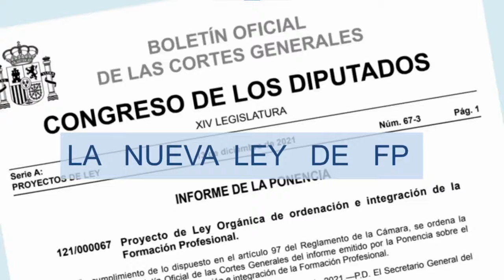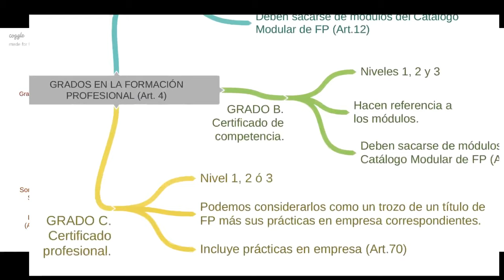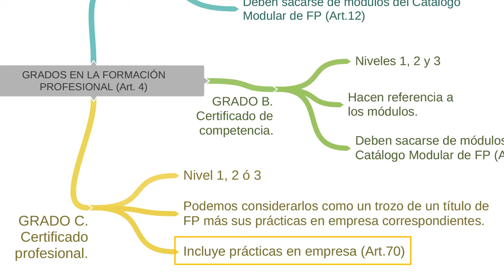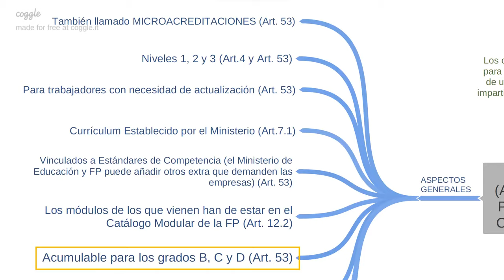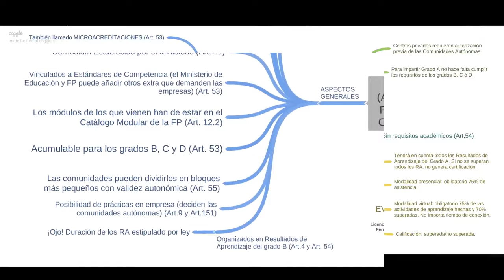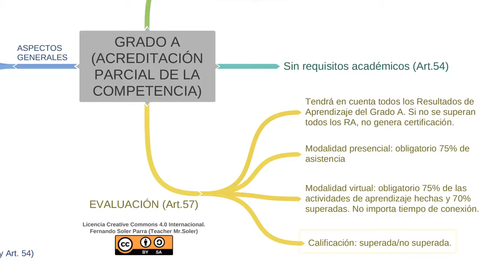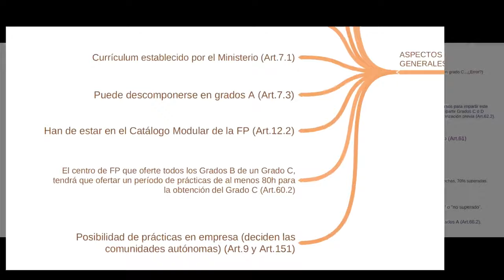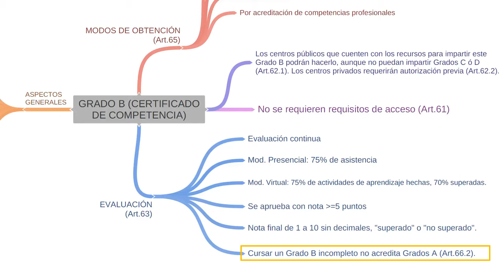RD 659/2023 (video 2): los GRADOS A y B en la NUEVA LEY de FP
En este video analizaremos qué son los grados de la nueva ley de FP, así como estudiaremos en detalle los grados A y B. Puedes encontrar las infografías presentadas en este video en el siguiente enlace (con licencia Creative Commons 4.0)